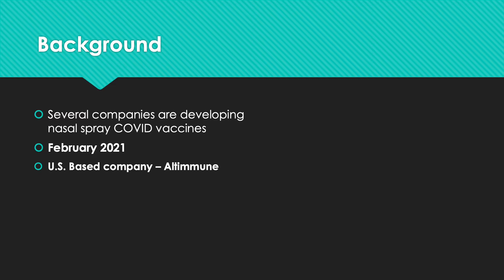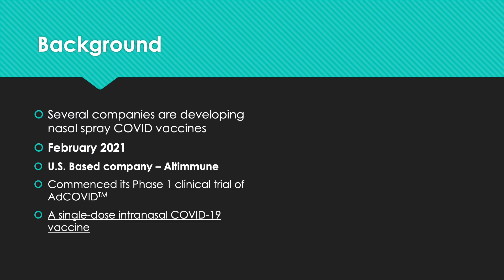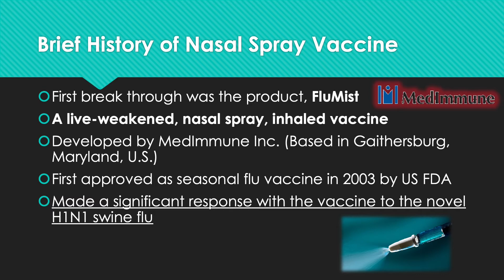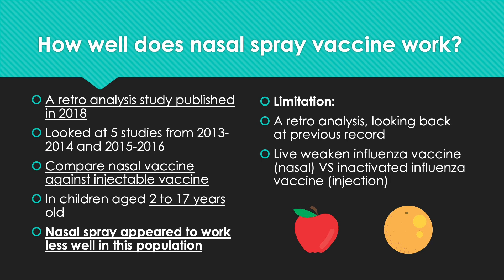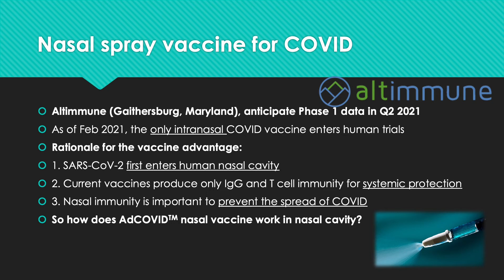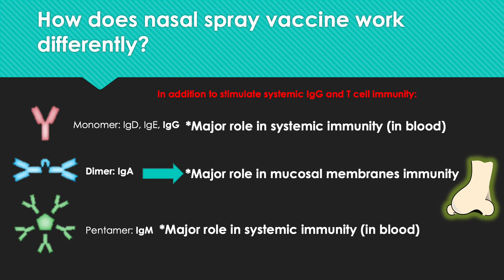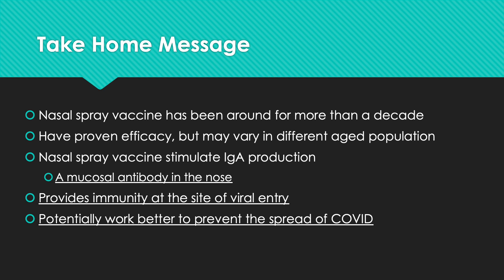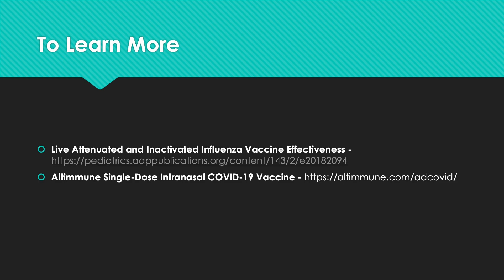COVID 19 Focus Talk || Nasal Pray Vaccine for COVID || New vaccines in the near future?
In this video, let's take a look at the first nasal spray COVID vaccine that entered Phase I human clinical trials.